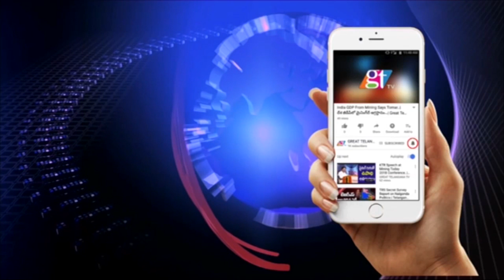KA Paul Hilarious Dance Video | KA Paul Imitates Pawan Kalyan Dance | Viral Video | Gt TV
Just imagine KA Paul mocking Pawan Kalyan’s signature dance steps! How would it be? In a recent speech, KA Paul was seen imitating the Power Star’s dance steps. He went on to say that Pawan Kalyan can’t dance while his brother megastar Chiranjeevi’s dances were to die for. He was seen mocking the Powerstar with hilarious expressions. One must completely agree that all the videos about KA Paul on YouTube are going viral, and several YouTube channels are making the most out of this craze publishing every trivial thing tagging his name. They aren’t going viral for the content but for the entertainment value, they have been possessing by the virtue of KA Paul’s tall claims, clownish expressions, and many other things on the whole. Donno, what’s the confidence behind KA Paul’s tall claims, but he turned out to be a great entertainer amidst the serious politicians and political debates that have been heating up the present pre-poll scenario in Andhra Pradesh. Somehow, KA Paul is going a bit soft on CBN and Jagan, but outrageously mouthing dialogues targeting Pawan Kalyan. Hmm!